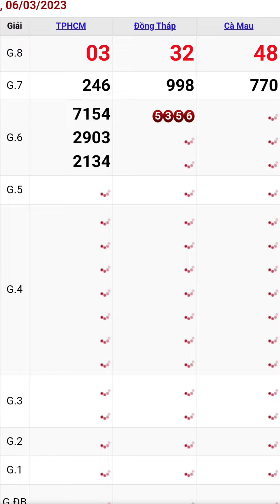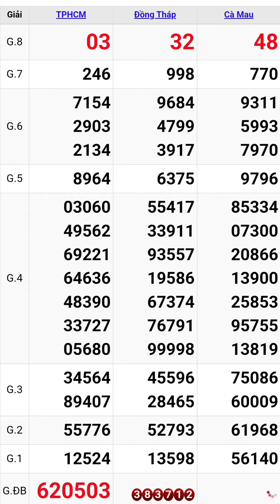Quay thử xổ số miền nam hôm nay thứ hai ngày 6/3/2023 #7 tphcm - đồng tháp - cà mau